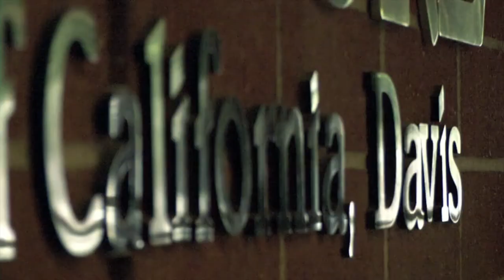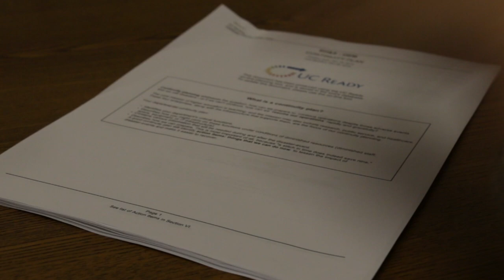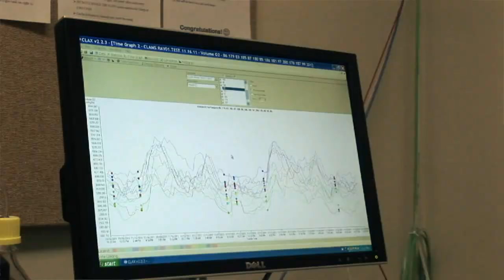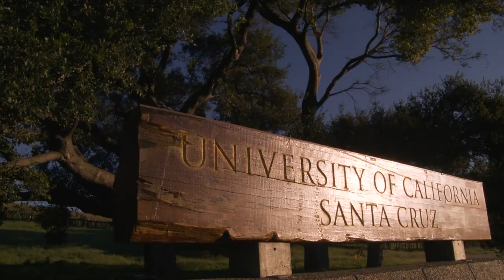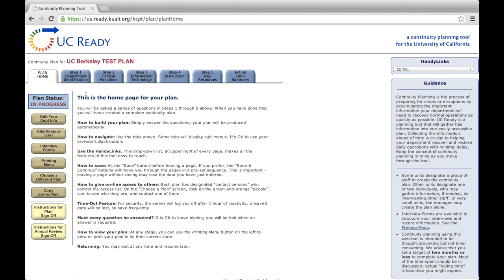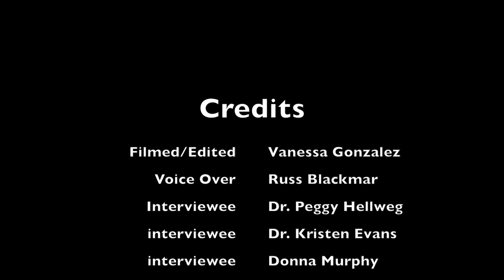UC Ready Program - Continuity Planning at the University of California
This video was developed in collaboration by UC Santa Cruz, UC Berkeley, and UC Davis to illustrate the importance of continuity planning and the UC Ready planning tool in the University of California system.